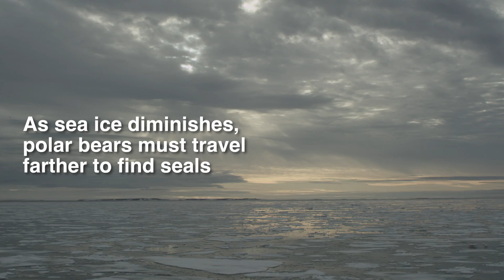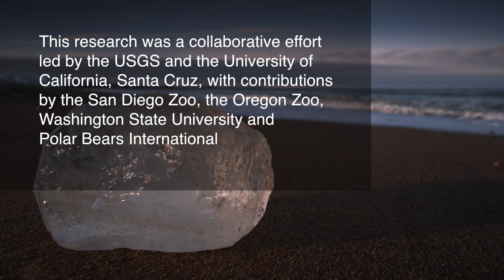New study lets scientists see what polar bears see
Scientists are studying the energy demands of polar bears, and getting a glimpse of their world on the Alaskan sea ice.